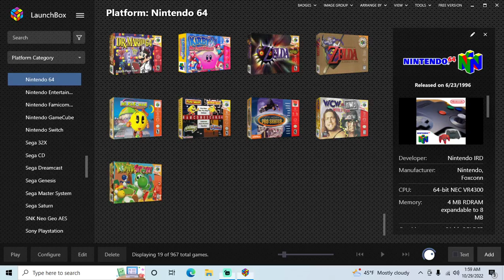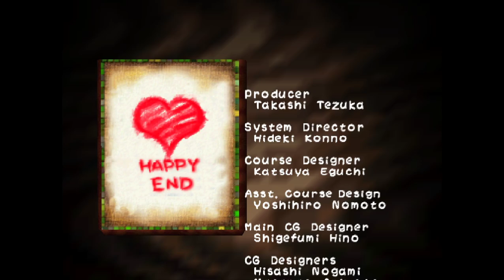Yoshi's Story - N64 playthrough part 1 (recorded 2022-10-29)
During this part I started a new file and played through the game on Stage 1 of each story page.